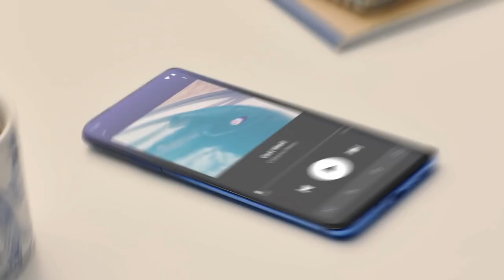OnePlus 7 vs 7 Pro: Which One Should I buy? | What's the Difference?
Oneplus 7 is finally available from 4th June in India. Oneplus 7 will be the revised version of OnePlus 6t with internal improved specifications. In this video, I will clear your doubt about which phone you should buy between OnePlus7 or OnePlus 7 pro.

Best Wireless earphones under 2000 in India

1) Tagg Inferno, Wireless Bluetooth Earphone

2) Mi Sports Bluetooth Wireless Earphones

3) boAt Rockerz 255 Sports Bluetooth Wireless Earphone

4) Boult Audio ProBass Curve Neckband in-Ear Wireless

5) Mivi Thunder Beats Wireless Bluetooth Speakers